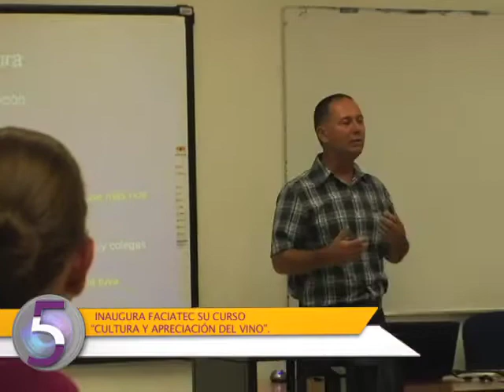5 a la semana 13 de julio - UACH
5 a la semana 13 de julio - UACH